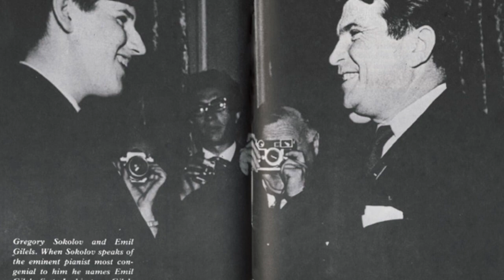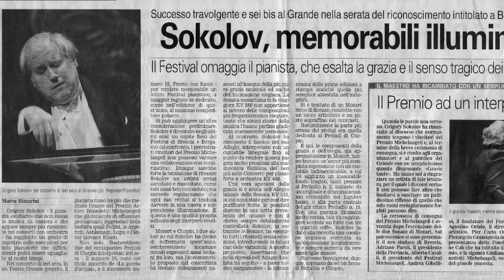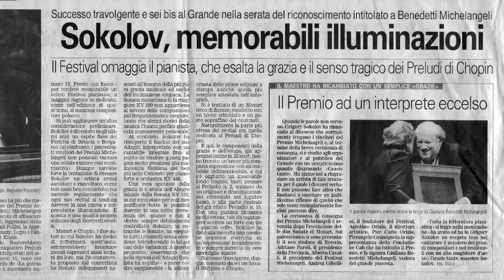Chopin Ballade No.4 Op.52 - Sokolov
Frederic Chopin (1810 ~ 1849)

Ballade No.4 Op. 52 in f minor

Grigory Sokolov piano.

1967.